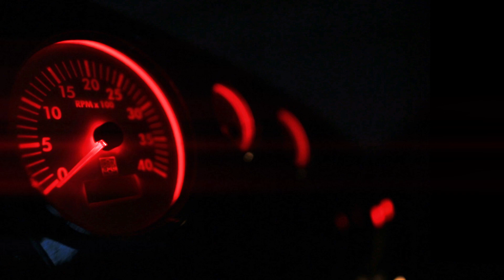Jet Capsule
Jet Capsule is proud to present the 2015 Jet Taxi.

From 8 to 12 passengers' seats (+1 pilot)
The future of marine transportation is now !

overall length: 7.55 m
waterline length: 5.8 m
maximum width: 3.44 m
hull width: 3.38 m
waterline width: 3.00 m
maximum immersion: 0.50 m
dry displacement: 2.30 t
displacement at full load: 3.50 t (13ps)
fuel capacity: 350 l
standard max power, single engine installed: 1x 370 hp (8LV-370) diesel fuel
standard max power, dual engine installed: 2x 250 hp (FNM250) gasoline
propulsion system: hamiltonjet waterjet
maximum speed: 32 (36) (*) knots
cruising speed at full load: 24 (28) (*) knots
autonomy: 200 Nm
maximum load: 8-12 passengers